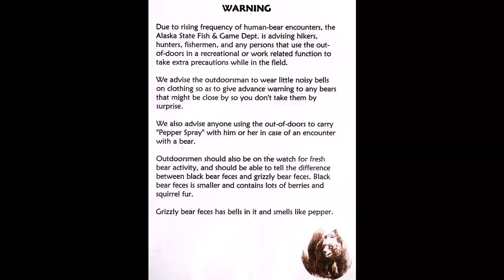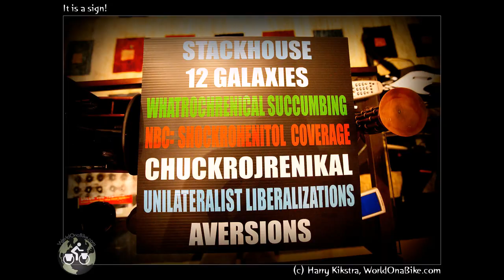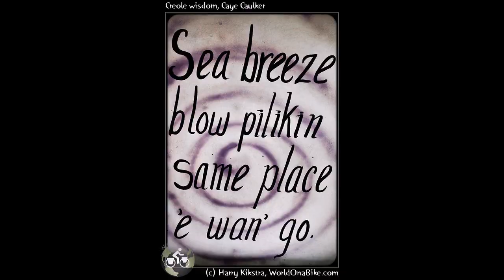World On a Bike: North America in photos, Alaska - Panama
the bicycle expedition through the Americas.

Part one covers Alaska, Canada (Yukon & British Columbia, USA (Washington, Oregon & California), Mexico, Belize, Guatemala, El Salvador, Honduras, Nicaragua, Costa Rica & Panama.

2000+ photos in under 5 minutes!

for trip reports or open your own free cycling blog